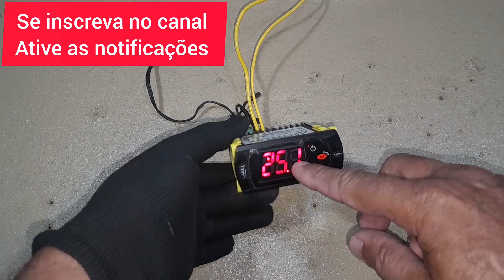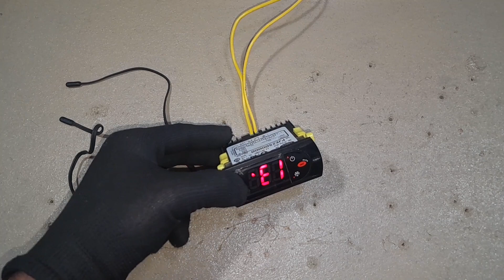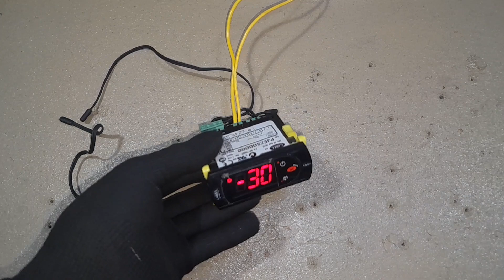Código de erro E 1 no controlador termostato digital carel o que pode se